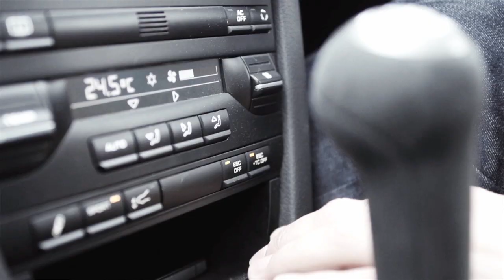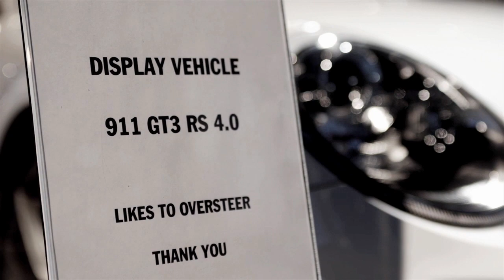GT3 RS 4.0: Last Drive Before Hibernation - /CHRIS HARRIS ON CARS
English winters and Michelin Pilot Sport Cup tyres don't mix, so I'm taking one last drive before putting the car that is rapidly bankrupting me into storage - special storage.

Written and presented by Chris Harris
Shot and edited by Neil Carey
Additional shots by David Litchfield